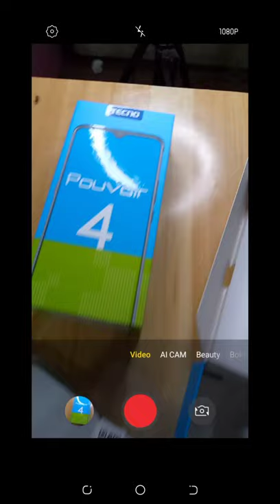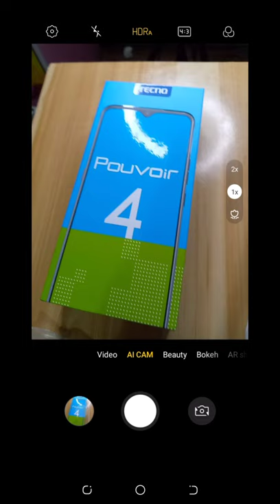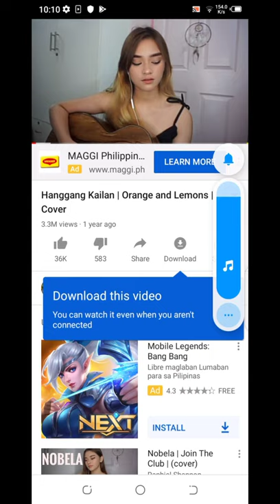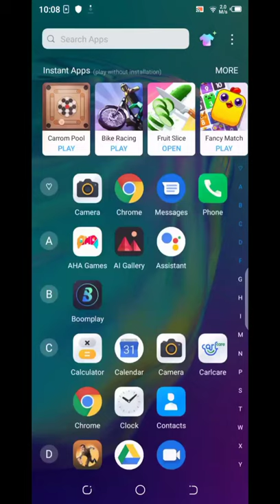TECNO 4 3GB/32GB HALIMAW SA BATTERY MALAKI DISPLAY GRABE SA MURA!!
THIS IS MY ONLY SOCIAL MEDIA ACCOUNTS:
📌FACEBOOK ARDNAS AUCH
📌INSTAGRAM LJCHUA FORMENTO
📌MY BUSSINESS MURANG GAGDETS STORE